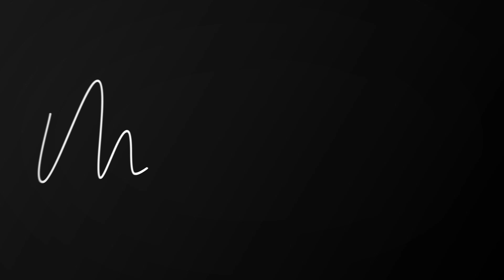Hot air Popcorn Machine | Unboxing Series | Oil Free | 2023 | Vintage